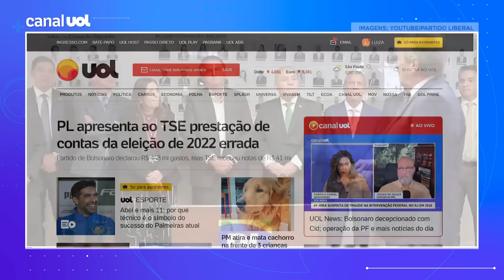PL de Bolsonaro apresenta ao TSE prestação de contas com dados errados sobre a eleição de 2022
O PL apresentou à Justiça Eleitoral dados errados de sua movimentação financeira do ano passado, quando Bolsonaro tentou a reeleição. De acordo com os dados de transparência do Tribunal Superior Eleitoral, o partido declarou um gasto de 448 milhões de reais no ano passado, a maior parte dinheiro público dos fundos partidário e eleitoral. Josias de Souza comenta